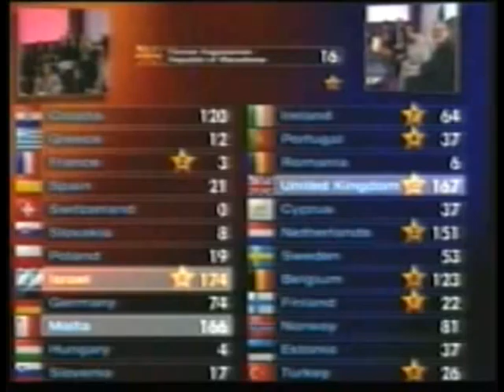Joe Grech is disappointed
*cross face*